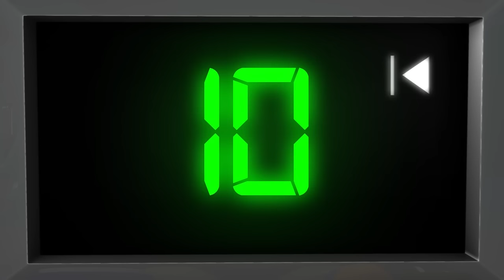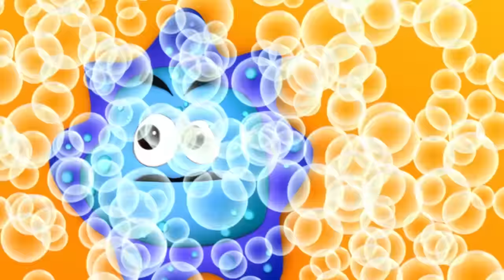Cinco Monstrinhos | E muitas mais Canções de Ninar | LittleBabyBum!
Grande compilação da LittleBabyBum! Agora disponível para compra/descarga